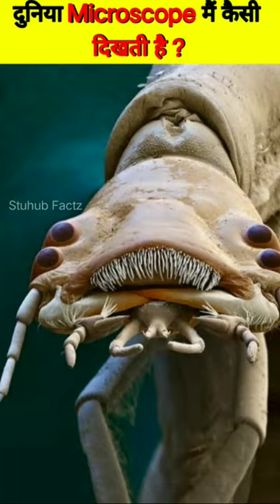कितनी बड़ी दिखती है Microscope में देखने पर ये चीजें 😱😲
Video title

Stuhub Factz This channel is all about facts and motivation. Note: This video is only for the purpose of sharing the information or knowledge not to hurt with the feelings of anyone.

1) This video has no negative impact on the original works (it would actually be positive for them)
2)This video is also for teaching purposes.
3) It is not transformative in nature.
4) only used bits and pieces of videos to get the point ocross where necessary.
5) Some images are also used just for giving the clearance about the topic to the viewers.